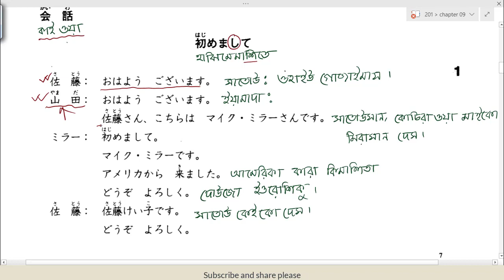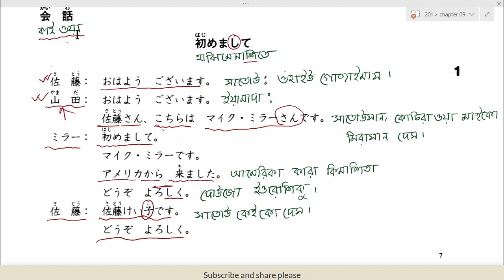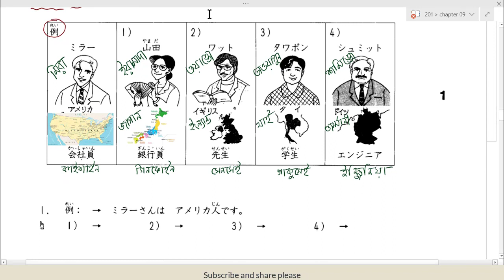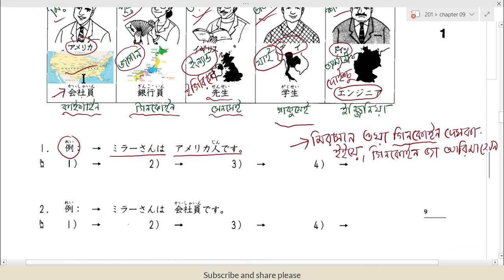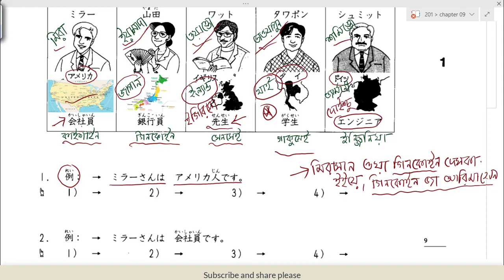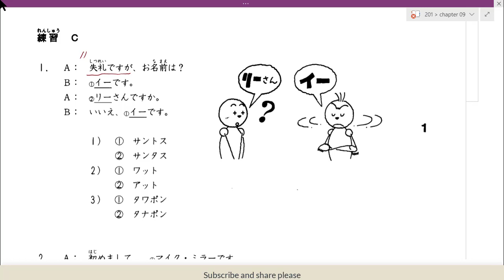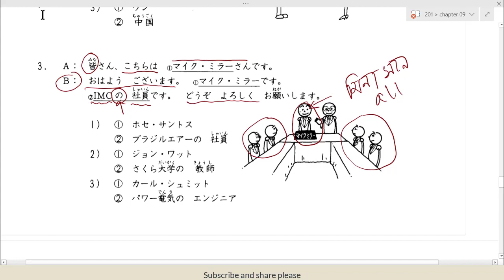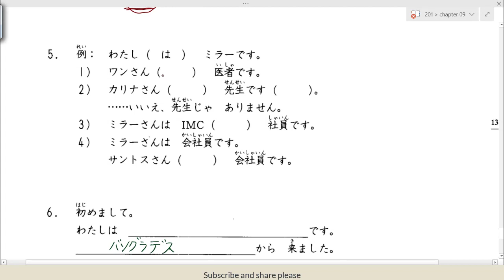Japanese reading practice / জাপানিজ রিডিং অধ্যায় / Chapter 1